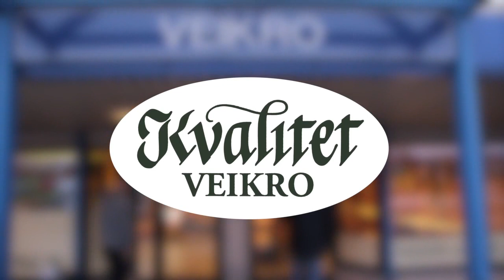Kvalitet Veikro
En kort reklamefilm for Kvalitet Veikro. Velkommen inn til god mat og hyggelig atmosfære.

Åpent alle dager 09-21
Porsgrunnsvn. 50, 3733 Skien